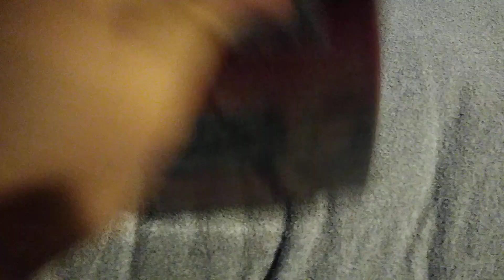Smokey and the Bandit (1977): DVD Review